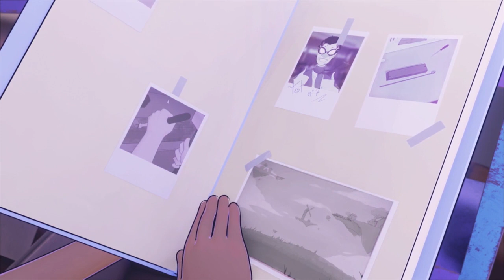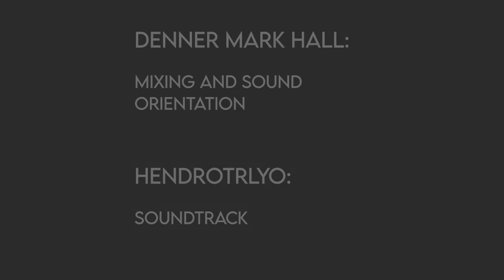Flying Machine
Film Festival